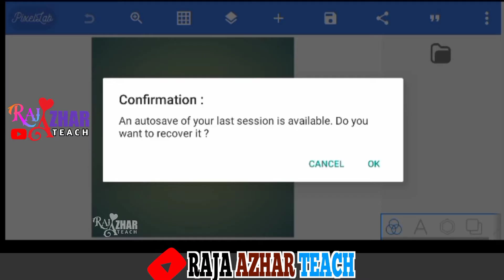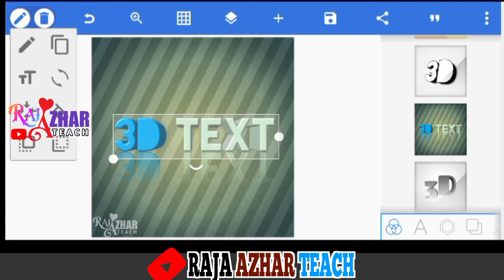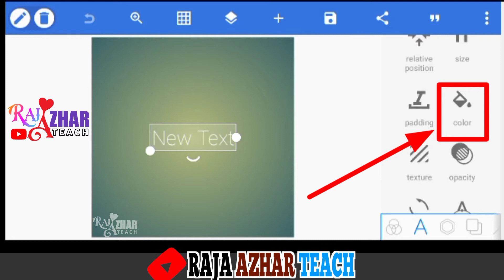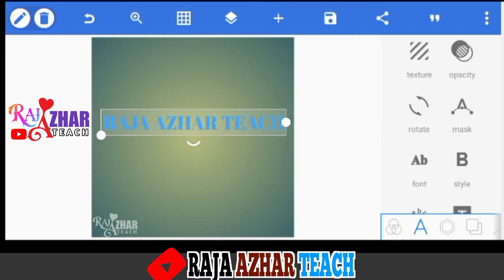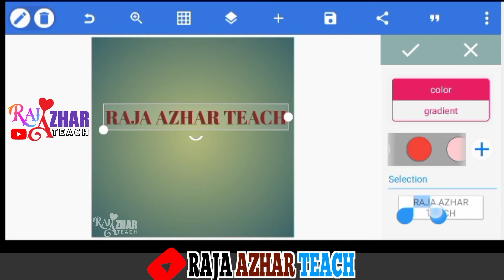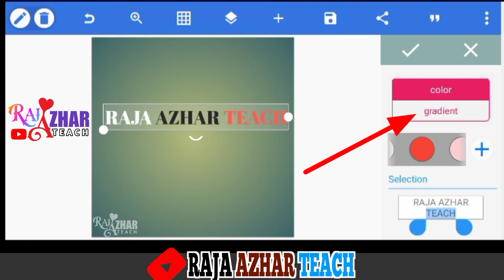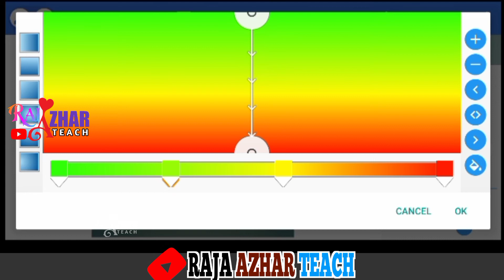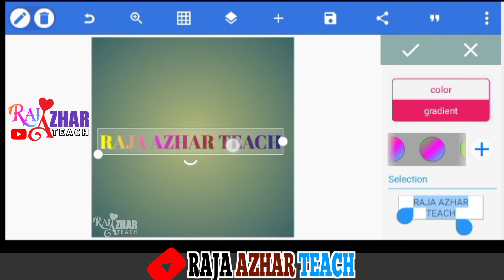How To Add Color On Taxt || class-2 ||pixellab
اگر آپ گرافکس ڈیزائیننگ سیکھنا چاہتےہیں توآپ سیکھ سکتے ہیں وہ بھی بالکل فری۔
صرف ہمارے چینل کو سبسکرائب کرکےآپ سیکھ سکتے ہیں۔"
1-لوگوڈیزائیننگ
2-ڈی پی ڈیزائیننگ
3-واٹس ایپ اسٹیکر
4-فیس بک فرام ڈیزائیننگ
5-فیس بک فرام اپلوڈنگ
5-وزیٹنگ کارڈ ڈیزائیننگ
6-بزنس کارڈ ڈیزائیننگ
7-شادی کارڈ ڈیزائیننگ
8-سوشل میڈیاپوسٹ ڈیزائیننگ
9-فلائیر ڈیزائیننگ
10-یوٹیوب لوگو ڈیزائیننگ
اور اسکے علاوہ اور بہت کچھ صرف اور صرف ہمارےیوٹیوب چینلTechnical azhar yaseen  پر